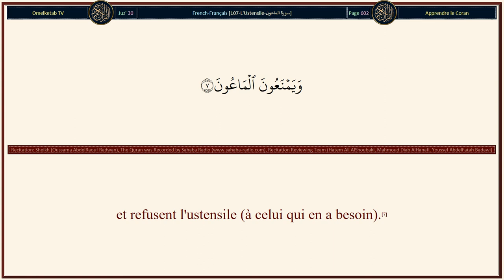107 L'Ustensile سورة الماعون French Français Muhammad Hamidullah Radwan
107-L'Ustensile-سورة الماعون-French-Français-Muhammad Hamidullah-Radwan... [Vois-tu celui qui traite de mensonge la Rétribution?(1)Vois-tu celui qui traite de mensonge la Rétribution?(1)C'est bien lui qui repousse l'orphelin,(2)et qui n'encourage point à nourrir le pauvre.(3)Malheur donc, à ceux qui prient(4)tout en négligeant (et retardant) leur Salât,(5)qui sont pleins d'ostentation,(6)et refusent l'ustensile (à celui qui en a besoin).(7)]

Surah Name: 107-L'Ustensile-سورة الماعون
Language: Arabic & French - Français
Translator